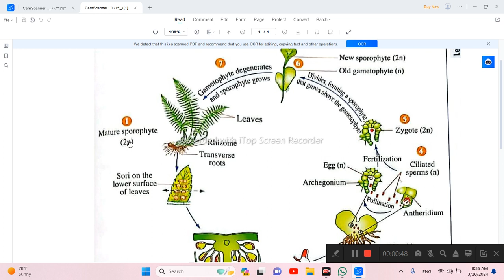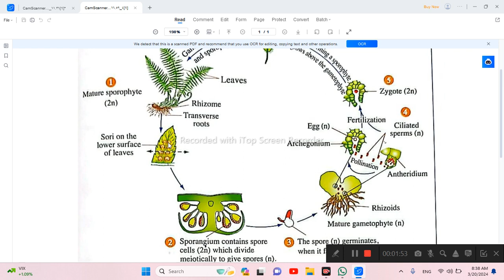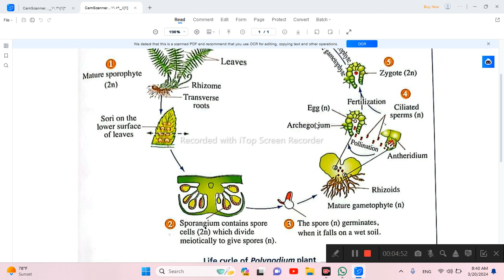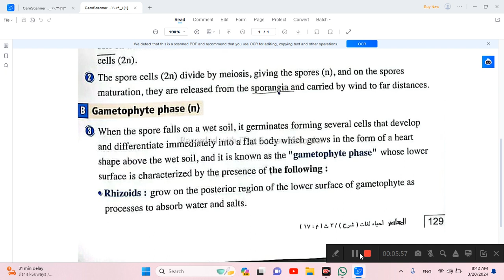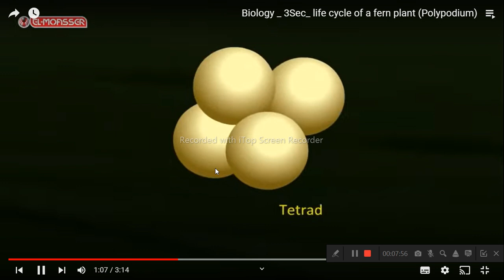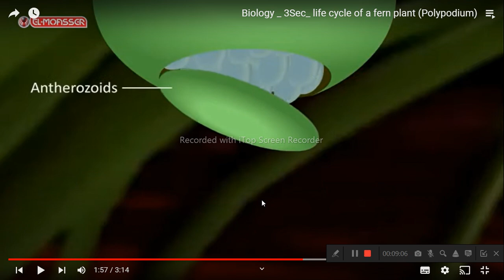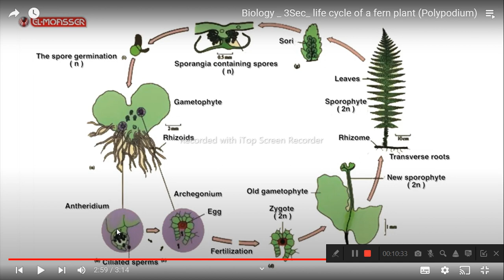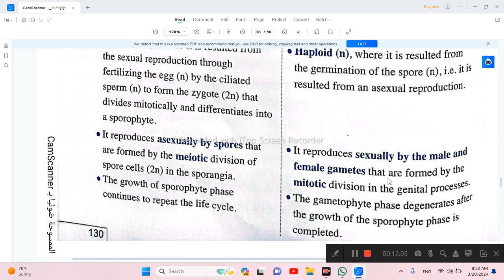Biology Senior 3 continue Methods of Reproduction in Living Organisms part3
ابسط شرح بيولوجي احياء لغات تالتة ثانوي علي unit 1 chapter 3 Lesson 2 continue Methods of Reproduction in Living Organisms part 3
Life cycle of fern polypodium